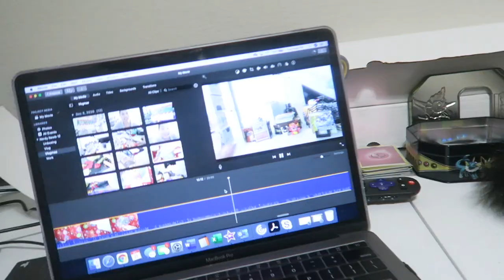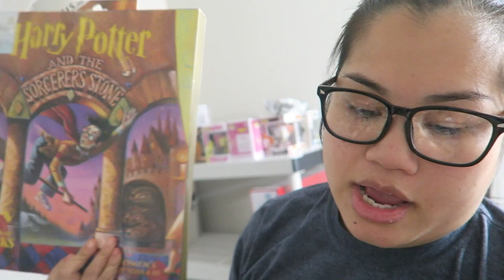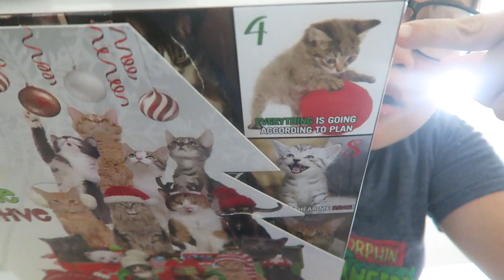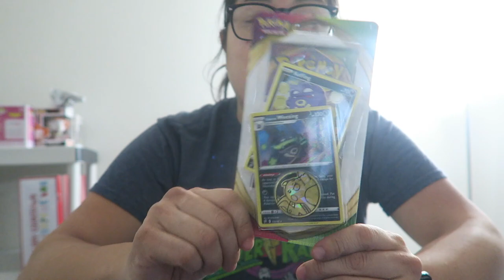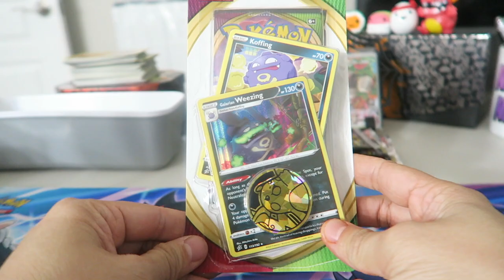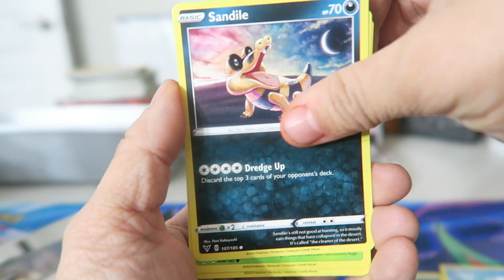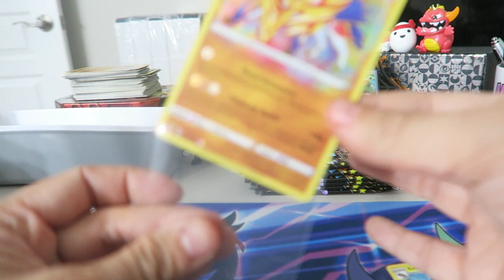2020 Vlogmas Day 8: Does Cube Have a Small Head or a Teeny Face?